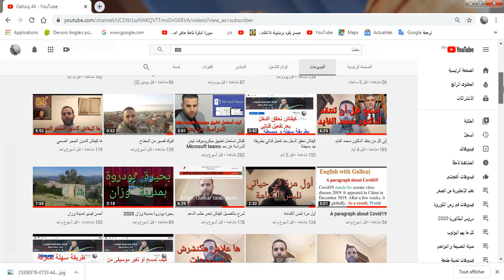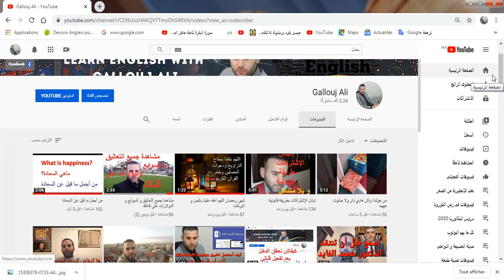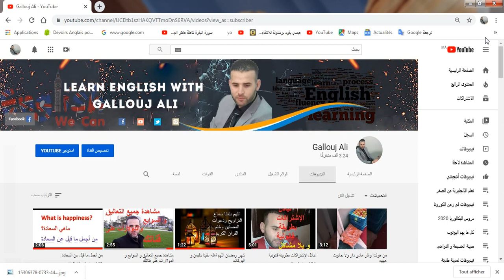إسمع قبل أن تفكر في إنشاء قناة على اليوتوب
هذه قناتي الثانية مخصصة فقط لتعليم الإنجليزية

أحسن كتاب قريتو The best book I have read

أحسن فيلم شاهدته The pursuit of Happiness

تعلم الإنجليزية من الصفر

فيديوهات في زمن الكورونا

هذه هي الدروس المقررة للإمتحان الوطني الموحدة 2020

دروس البكالوريا 2020

كل ما يهم اليوتوب

نكت بالإنجليزية و العربية